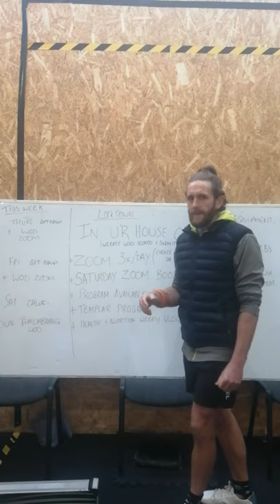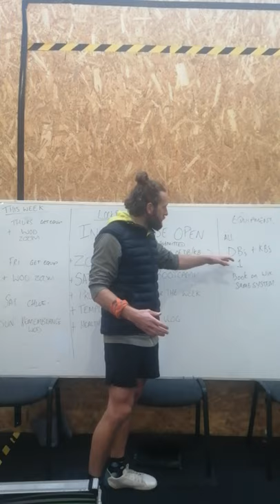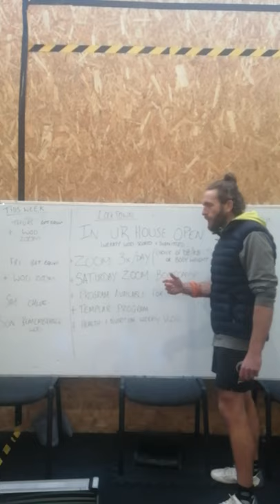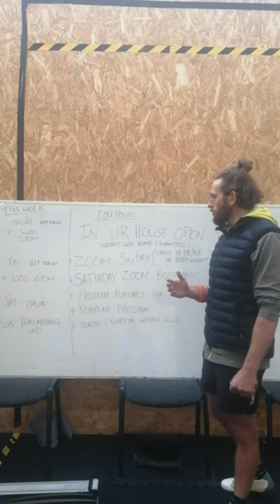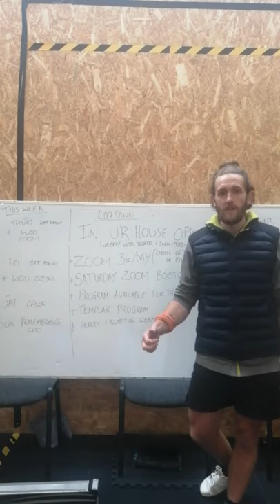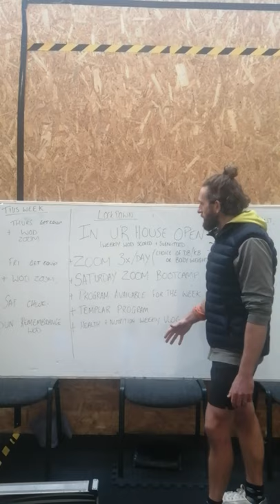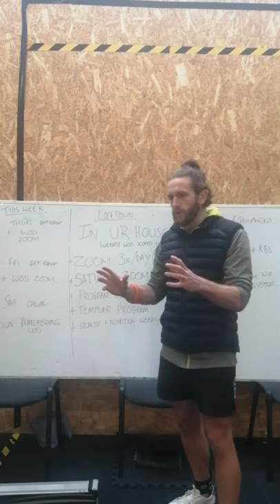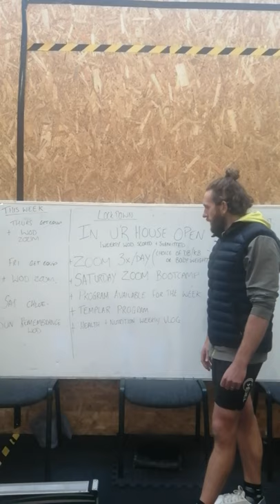Delta Fox Lock in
Zoom 3x/day weekdays
Saturday Boot Camp zoom
Weekly program available
Templar program available
In ur House open
And more